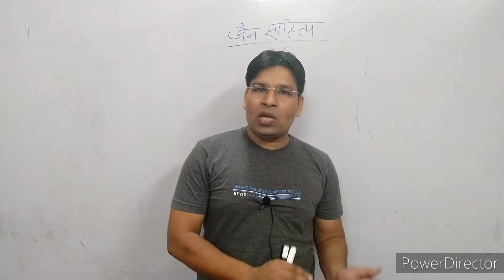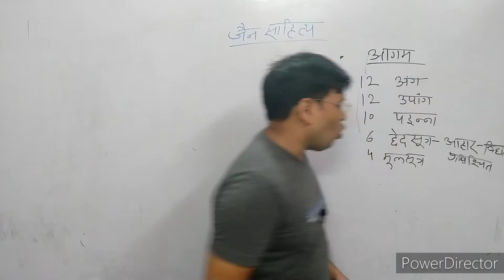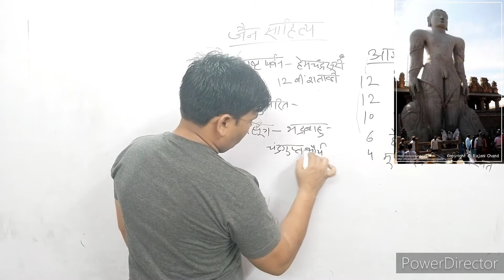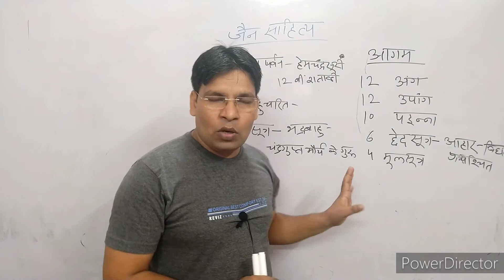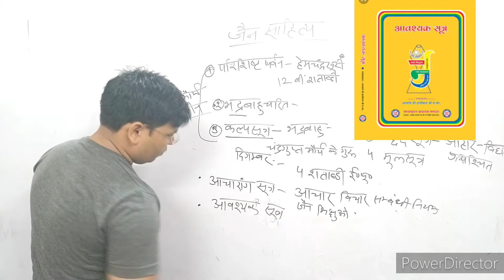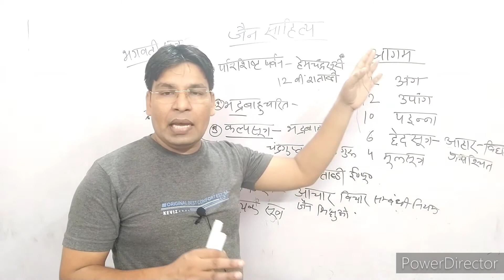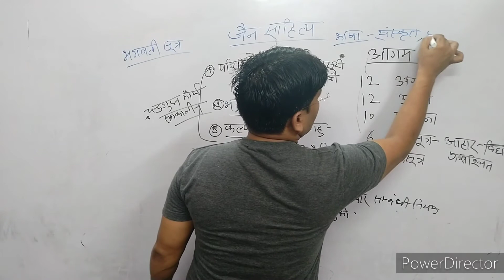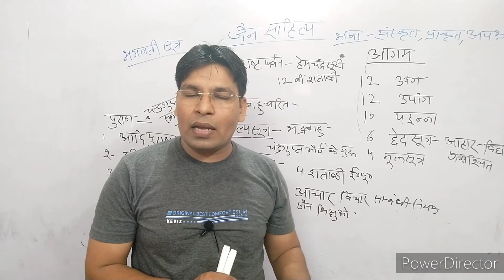प्राचीन इतिहास-4,जैन साहित्य#jain Literature# shreshth bharat upsc uppsc pgt history#upsi#uptet#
jain sahitya in Hindi
जैन साहित्य
जैन साहित्य का इतिहास
jain sajitya ka it I has
jain sahitya ko kya kahte h
jain sahitya kya h
जैन साहित्य की विशेषता
jain sahitya by Satish Suman